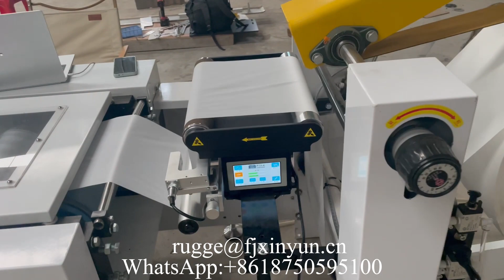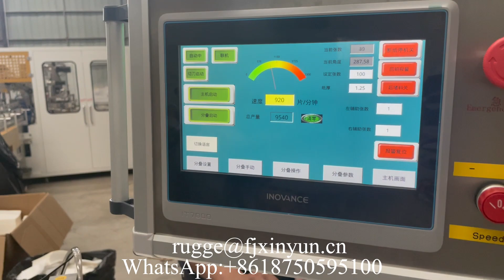Automatic transferring serviette tissue making machine production line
XY-OQ-7000 Automatic transferring serviette tissue making machine production line